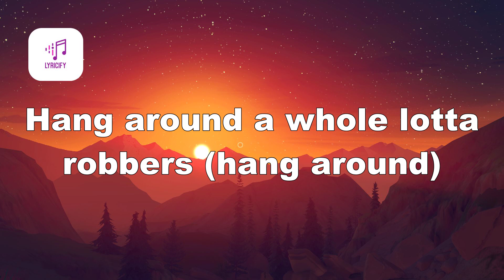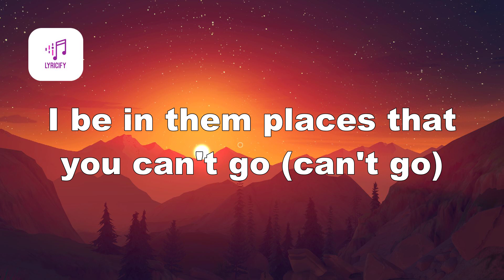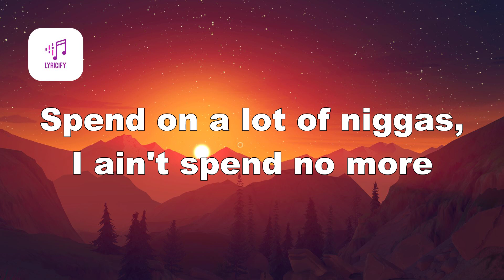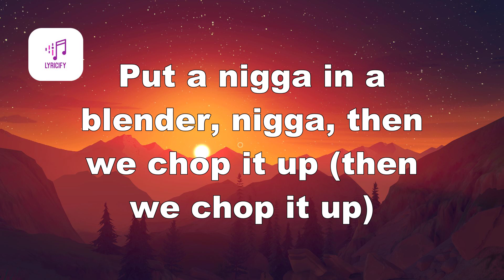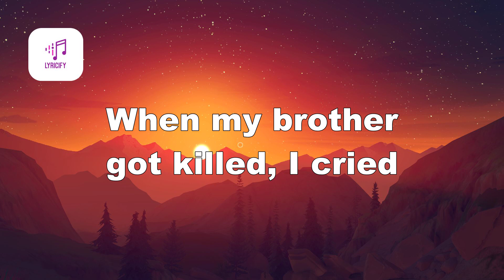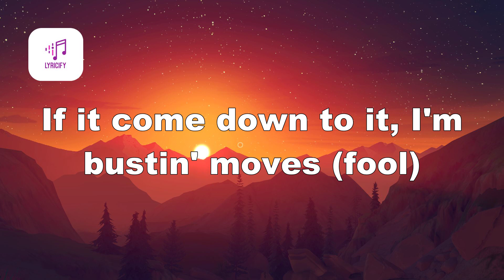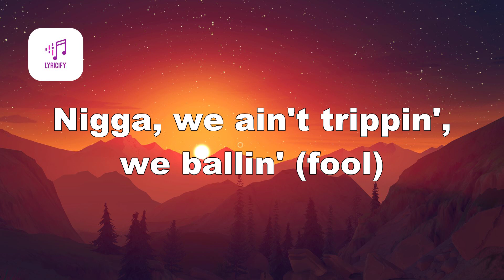21 Savage - Whole Lot (Lyrics)